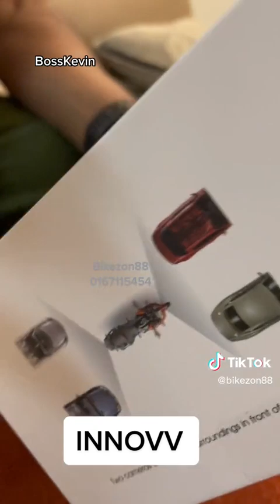INNOVV DASH CAM MOTO GUYS!!!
Bikezon88
9, Jalan Impian Emas 22, Taman Impian Emas, 81300 Skudai, Johor